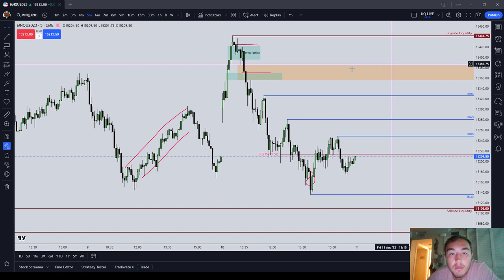Trading Review MNQ August 10 2023